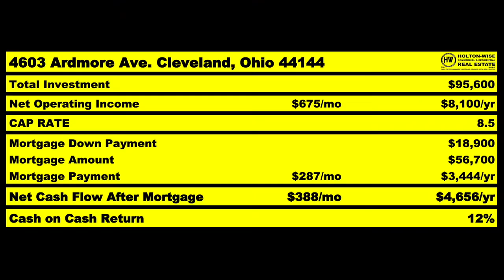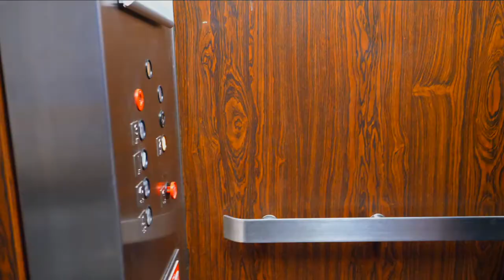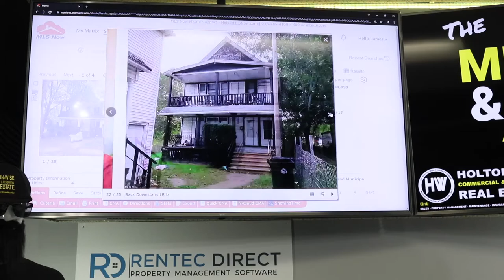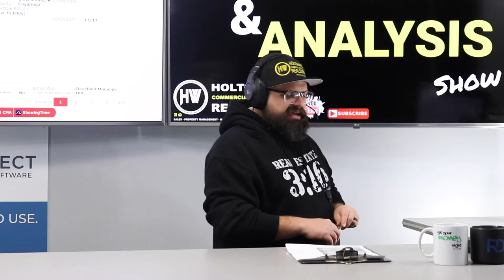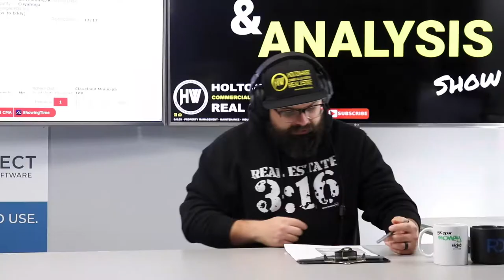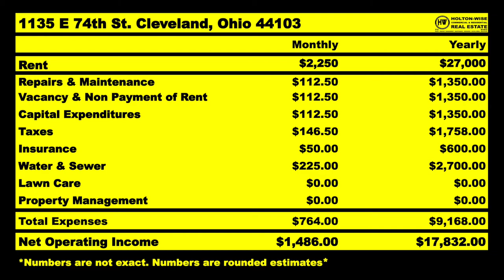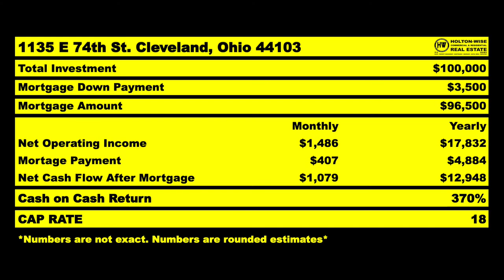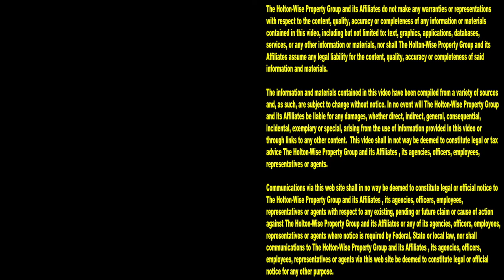I will Pay YOU $500,000 to Live in this Hood House in Ohio | MLS Search & Analysis 1,240 - 1135 E 74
What would you be willing to do for money? Would you be willing to live in the hoods of Cleveland for a million dollars? How about living in the hoods of Cleveland for half a million dollars? That's what HoltonWise CEO James Wise is talking about on the 1,240th episode of The MLS Search & Analysis Show. That's right folks, James Wise is showing people a real estate investment strategy that will allow them to make $500,000 just for living in this 4 plex in Cleveland, Ohio. It's called house hacking and it isn't a joke. This isn't clickbait, house hacking is a very real real investment strategy that allows homeowners to not only live for free, but get paid to live in their own house. The catch is, this Cleveland neighborhood is as ghetto as it gets. Are you willing to move to the ghetto for $500,000? Is living mortgage free worth living in a bad neighborhood? Is getting paid money to live in your house worth living in a dangerous neighborhood? Is house hacking a great investment strategy for those looking to invest in real estate with no money? Or, is house hacking in the ghetto more trouble than it's worth? Do you want to learn how to get paid to live in your house? Do you want to learn how to live mortgage free? Do you want to learn how to live rent free? Living rent and mortgage free is possible in the Cleveland hoods. Tune in to HoltonWiseTV for more information on house hacking and living in the hoods of the Cleveland housing market. HoltonWiseTV is Cleveland living made easy.

📺 HELPFUL RESOURCES
Holton-Wise FAQ